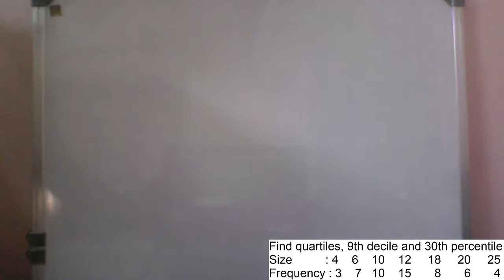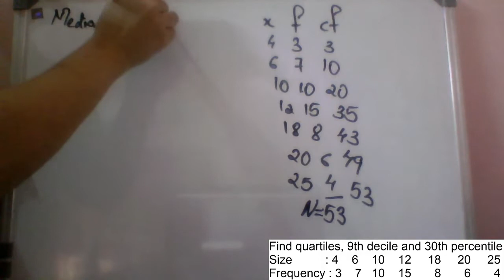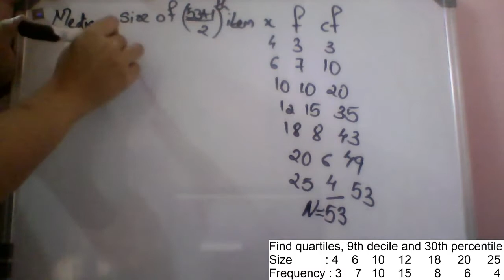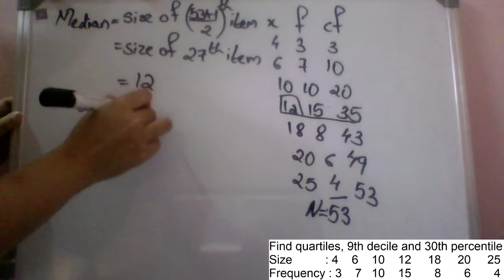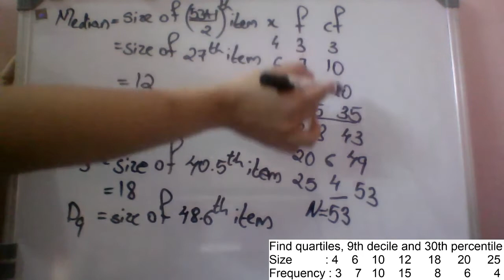Partition values - Discrete